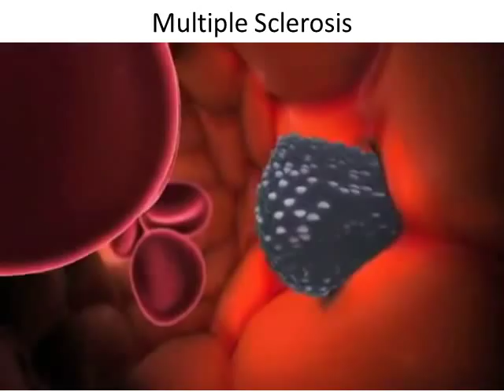巨噬細胞與過敏原在腦或神經組織內大戰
導致神經受傷。

院址：台北市羅斯福路三段271號10樓之1